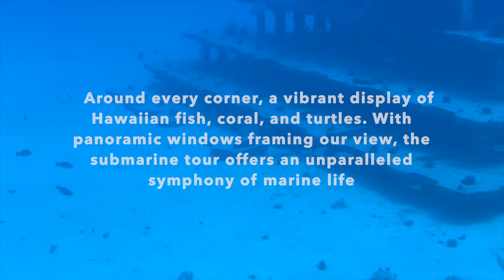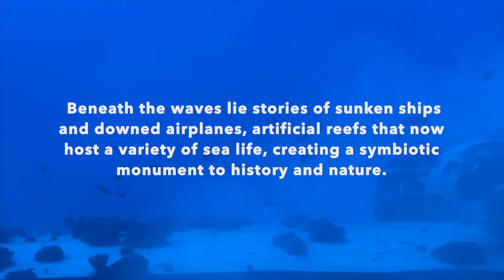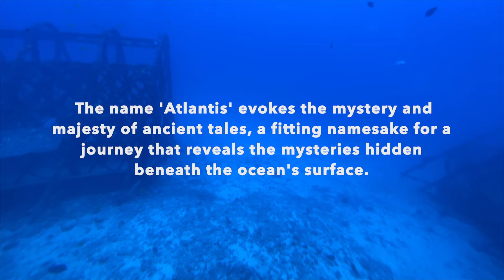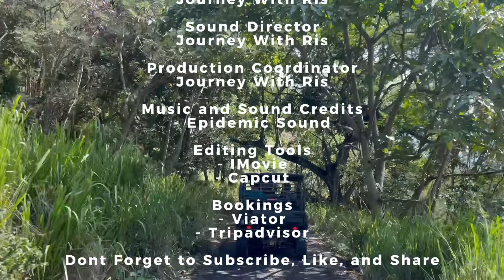Hawaii, Oahu Travel Vlog PART 2 | Paradise Cove Luau, Scuba Diving | Jet Skiing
Dive into my latest Hawaiian adventure! 🌴💦 From the mesmerizing underwater journey aboard the Waikiki Atlantis Submarine to the vibrant traditional festivities at the Paradise Cove Luau, and finally, taking the plunge with my first scuba diving experience in Honolulu's crystal-clear waters. Join me as we explore the beauty beneath the waves, indulge in cultural delights, and dive deep into Oahu's oceanic wonders. This is Hawaii like you've never seen before – through the eyes of a beginner diver and an avid explorer.
Activities
- Waikiki Atlantis Submarine Adventure
- Jet Ski and Flyboarding Experience in Honolulu
- Beginner Scuba Diving Adventure with Videos in Honolulu
All activities were booked from @Tripadvisor and @Viator

00:00 Introduction
00:54 Atlantis Submarine Adventure Tour
05:24 Mermaid Caves
05:45 Paradise Cove Luau
09:29 Last Day in Oahu
09:49 Scuba Diving
11:05 Jet Ski
11:55 Royal Hawaiian Center